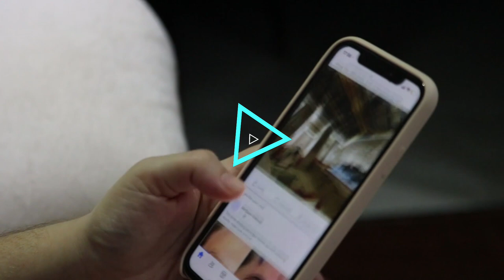একটি গজলে দেশ কাঁপানো শিল্পীরা 😱😱 | Vairal Gojol | Vairal Islamic Songs | Jaima Nur |Qari Abu Rayhan